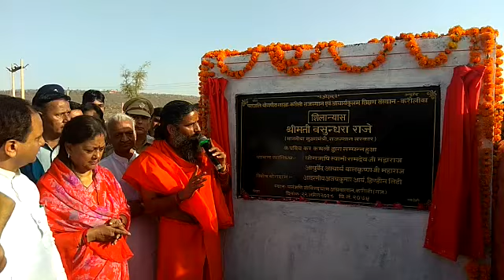संजय पतंजलि-मुख्यमंत्री वसुंधरा राजे जी के कर कमलों द्वारा करौली राज.में पतंजलि प्रकल्प का शिलान्यास